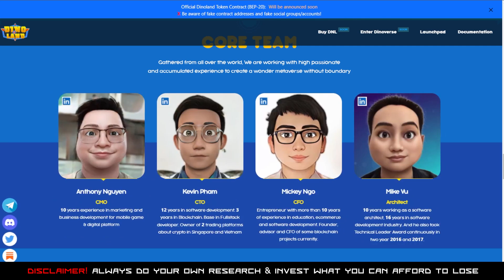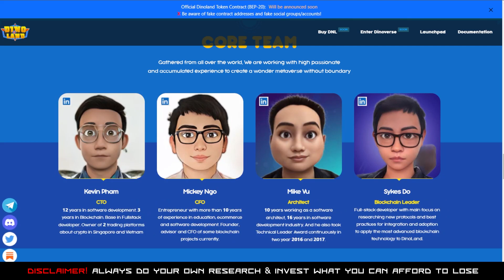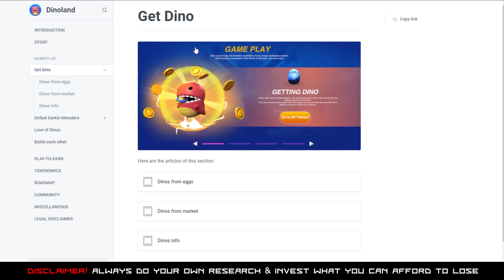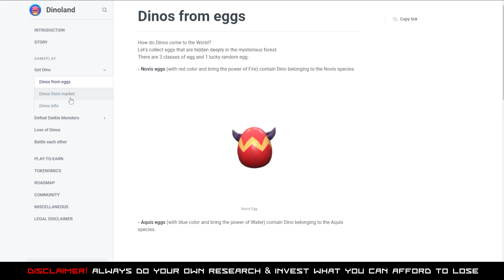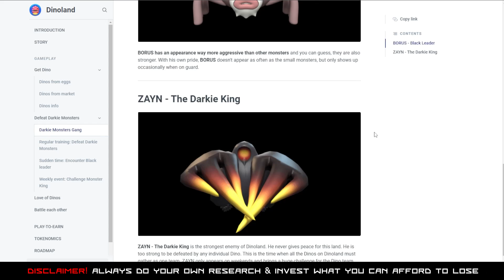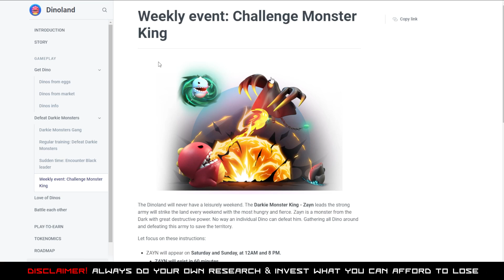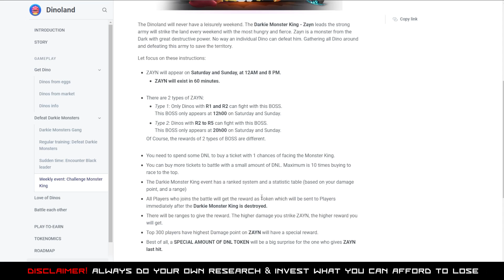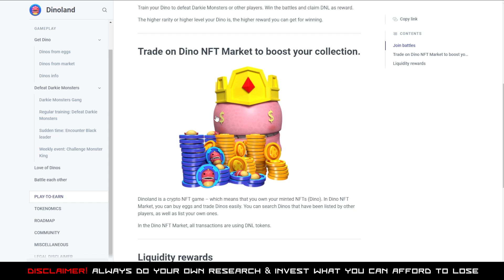PLAY AND EARN UPTO 900% DITO - BombCrypto Killer - Dinoland NFT Review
Dinoland - the next BombCrypto - chance to x100 your investment

*COMING SOON*
Listing on Pancakeswap 9 feb 2022
INO sale 7 -8 feb 2022
Listing CEXs
Tesnet
Staking (upto 900% APY)